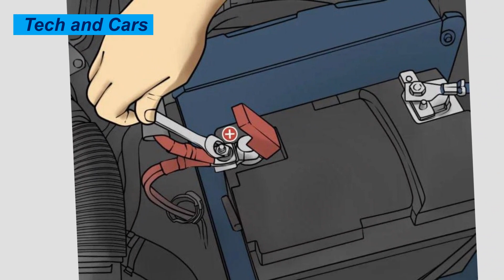What If You Mix Up Your Car Battery Cables? Find Out Now!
The Shocking Truth: What Happens When You Interchange Car Battery Cables?
Car Battery Cable Confusion: A Dangerous Mistake Explained!
Interchanging Battery Cables: What Could Go Wrong?
Connecting Car Battery Cables Backwards: Consequences Revealed!